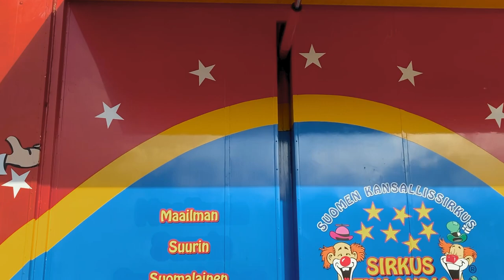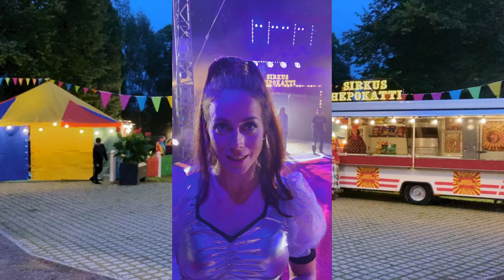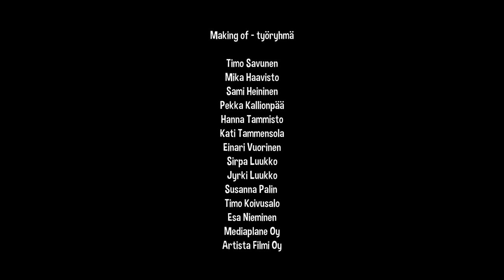Näin tehtiin Pelle Hermanni ja hypnotisoija -elokuva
Riemukas koko perheen elokuva Pelle Hermanni ja hypnotisoija elokuvateattereissa 22.12. alkaen! Kirjailija Simo Ojasen luoma sydämellinen Pelle Hermanni -hahmo saa toisen oman elokuvansa. Elokuvan tuottaa Artista Filmi Oy ja sen ohjaa Timo Koivusalo.

Elokuvan rooleissa nähdään suomalaisnäyttelijöiden kärkikaartia:
Vesa Vierikko, Martti Suosalo, Jari Salmi, Hannu-Pekka Björkman, Iina Kuustonen, Minttu Mustakallio, Heikki Nousiainen, Tom Lindholm, Tuija Piepponen, sekä lapsinäyttelijät Milo Tamminen ja Oona Hakanpää.